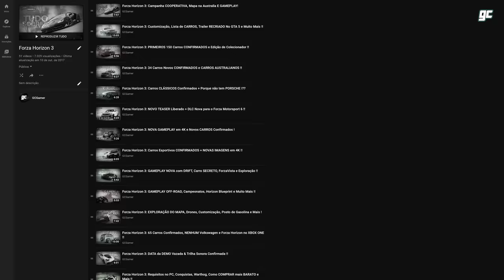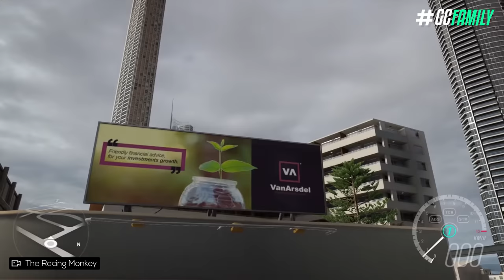CUSTOMIZAÇÃO, SISTEMA DE ESTAÇÕES, MAIOR MAPA e Mais! - Forza Horizon 5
Após uma grande conferência, a Microsoft aproveitou a oportunidade pra revelar ao mundo o novo Forza Horizon 5, situado no México e chegando ainda neste ano. O jogo promete ser o maior de todos, com um mapa que mudará sazonalmente incluindo vulcões, carros conversíveis, modos de jogo que vão contra as leis da física e muito mais.

► Capítulos
00:00 Introdução
00:42 1. Forza Horizon 5
01:26 2. Mapa mexicano
02:17 3. Sistema de estações
04:22 4. Campanha
04:42 5. Carros
05:36 6. Customização
06:08 7. Bônus de exploração
07:00 8. Laboratório de eventos
07:56 9. Novas tecnologias
09:15 10. Data de lançamento
09:50 Fechamento